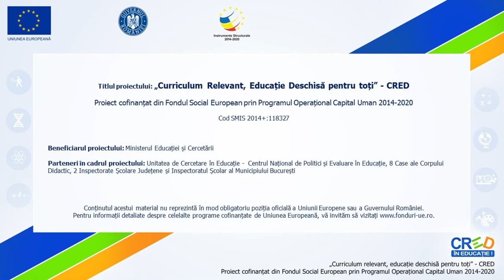Spune ți părerea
Resursa are inclusă următoarea activitate principală:
- exprimarea propriei păreri în legătură cu evenimente prezentate în imagini